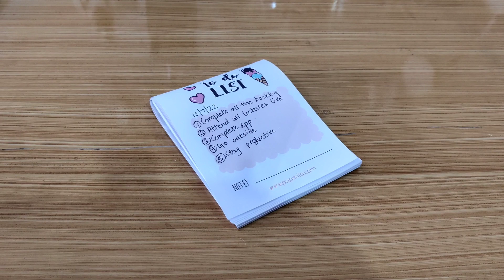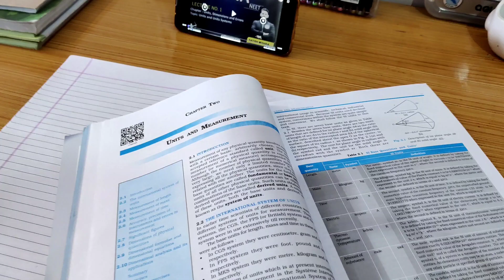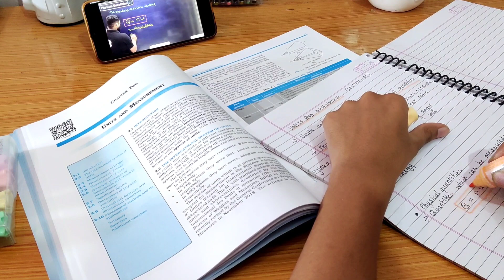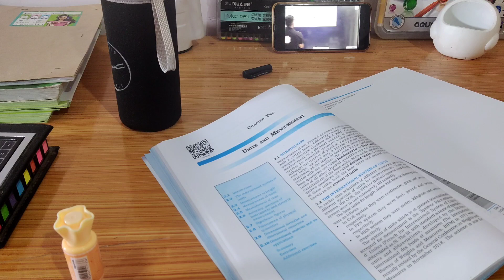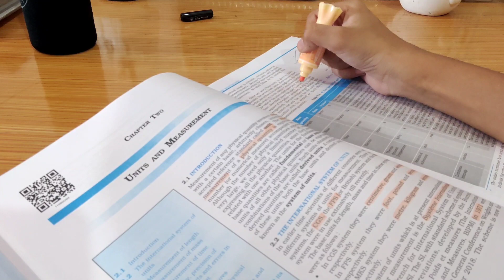HOW TO COVER BACKLOGS ? | NEET 2024 |Arjuna Neet | JustMnlThings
i am a CBSE 11th grader with
 Science stream-medicals,
 currently hustling for NEET 2024,
would love to share my journey with y'all 💗